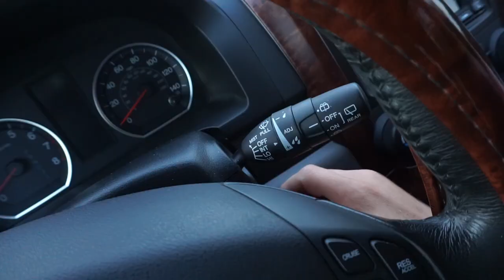Camden, Maine! A Hike in blueberry fields of Maine! Nieces build a birdhouse!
My wife and I had the privilege of taking a few of our nieces to a local town farmer's market! We also took some time one evening to walk up our local Clarry Hill and see the views. Enjoy!